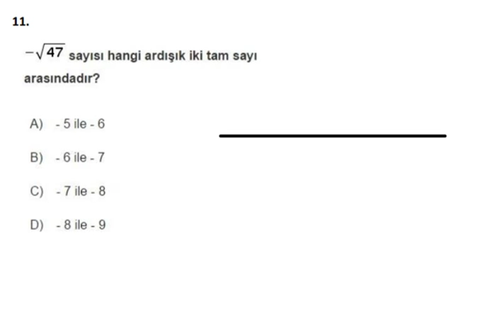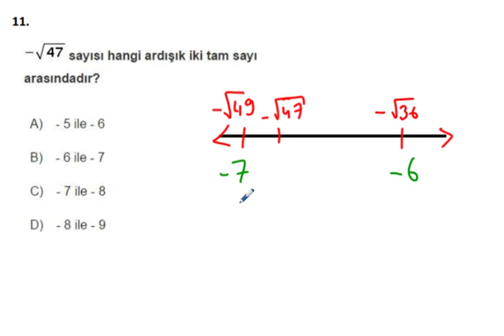MEB Teog Deneme Matematik Soru 11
MEB in yaptığı 8.sınıflar için Teog Denemesi Matematik Sorularının Çözümü